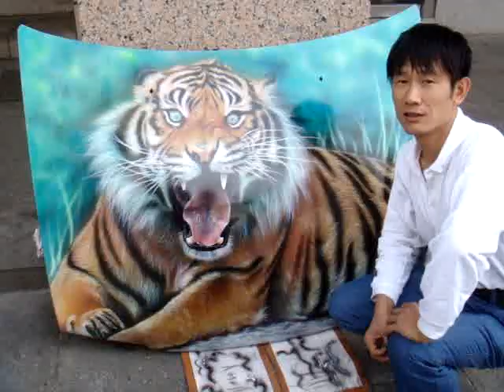Airbrushing Tiger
Airbrushing Tiger art work by tangdongbai.